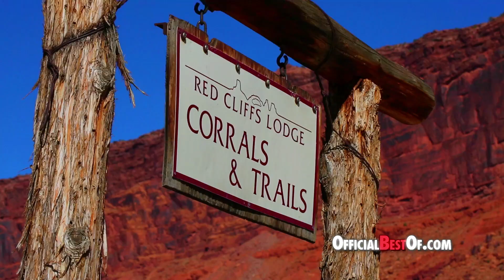Red Cliffs Lodge - Best Weekend Getaway - Utah 2017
Red Cliffs Lodge offers award-winning, comfortable, rustic creekside suites and riverside cabins with lots of outdoor and indoor amenities and activities.